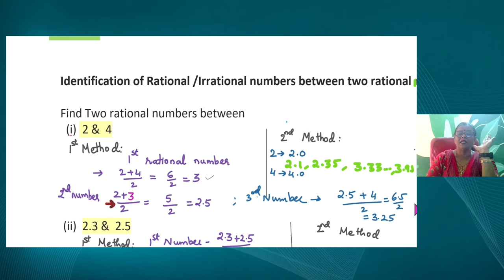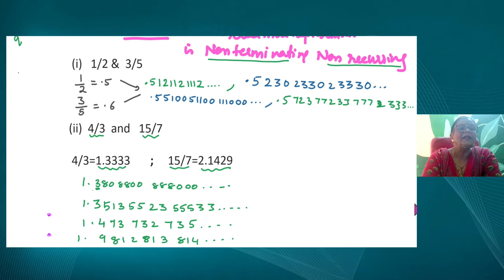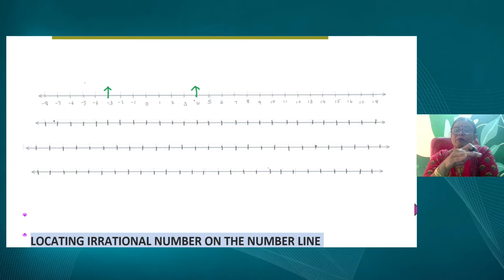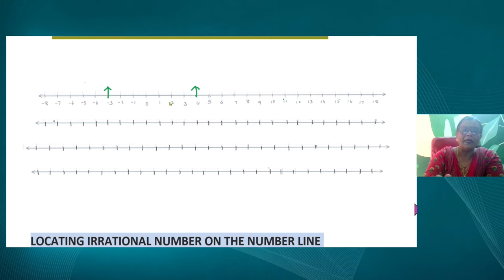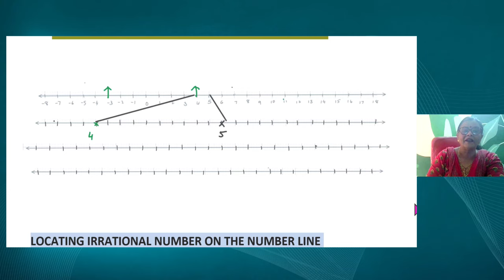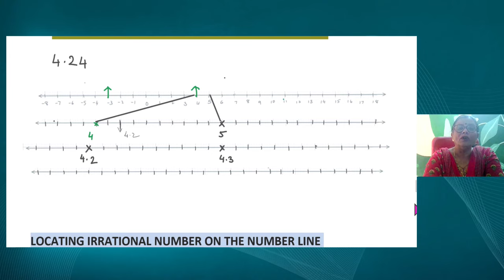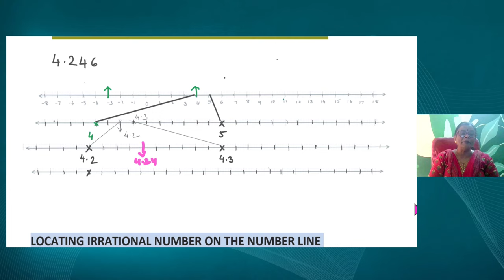Live Interaction on PMeVIDYA : Chapter1: Number System (Part-III)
Chapter1: Number System (Part-III)
Subject: Mathematics   Class: IX

Sahyog Session
Mon-Fri                                             5-5.30pm

The programs can be viewed on:
1. DD Free dish channel #128
2. Zee Dish TV Channel #950
3. Tata Sky Channel #756
4. Airtel TV Channel #440
5. Videocon Channel #477
6. Jio TV App
7. ‘NCERT OFFICIAL’ YouTube Channel
3. SWAYAM Prabha App
4. ePathshala Kishore Manch App
5. Social Media Platforms of CIET & NCERT (YouTube, Facebook, Twitter, WhatsApp, Telegram)